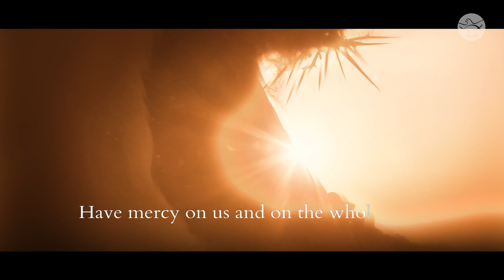The Divine Mercy Chaplet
O Lord Jesus, we trustingly come before you at this hour of need.  We pray that your divine mercy will flow through the entire world to heal the sick and to deliver us from the pestilence that surrounds us.